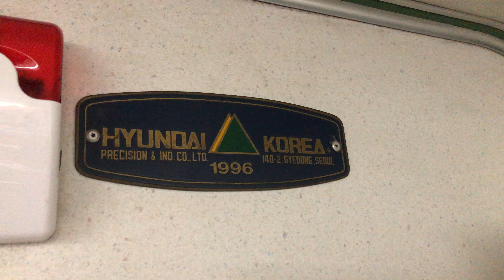台鐵 PP自強號車廂 韓國現代精工 製造銘牌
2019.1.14 台鐵 PP自強號車廂 韓國現代精工 製造銘牌